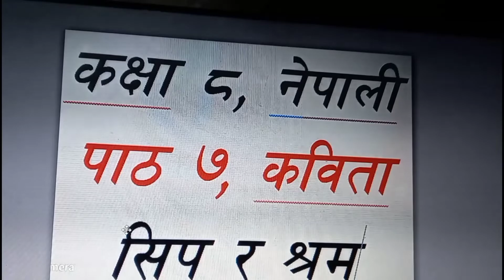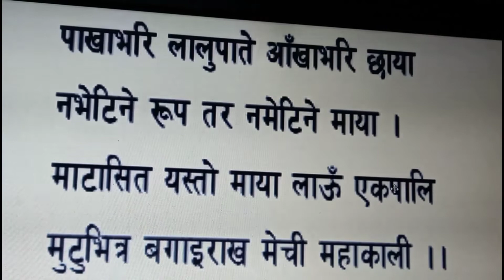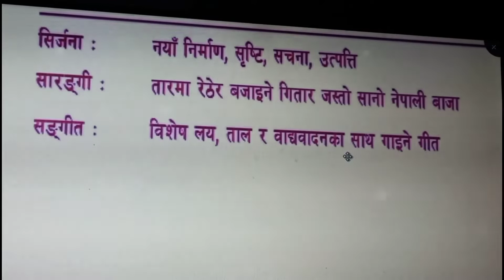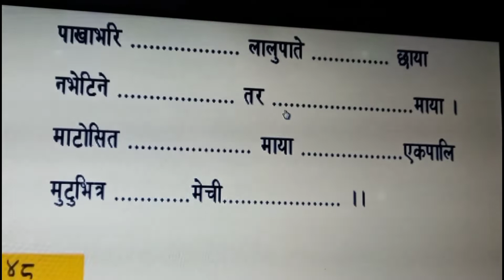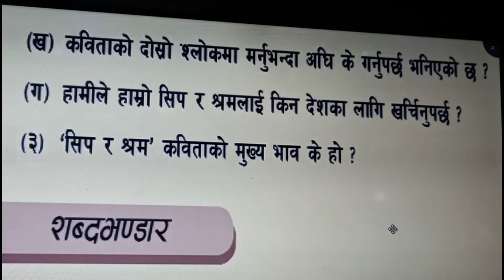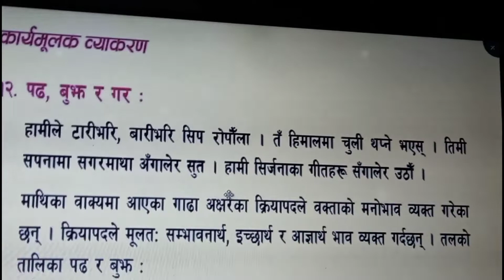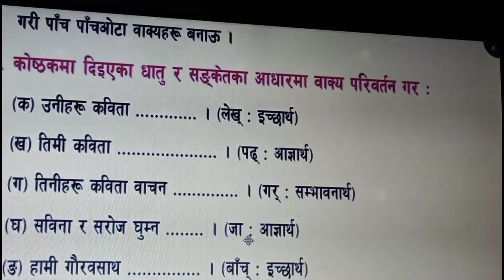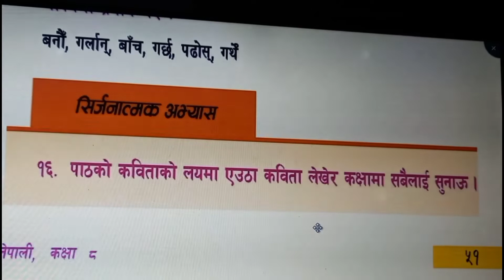Class 8 Nepali lesson 7 sip ra shram